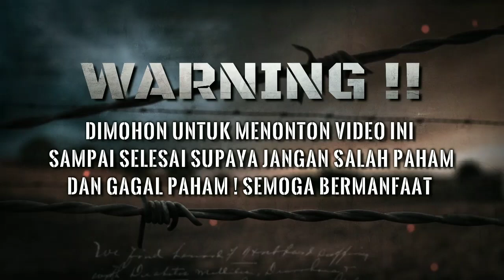ciri ciri orang sudah mencapai maqom tajrid || Buya Syakur Yasin Ma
Alamat : Ponpes Cadangpinggan Jl.bypas Kertasemaya Kec. Sukagumiwang Desa Gedangan no 22  Indramayu Cirebon .
Facebook : Santri Buya Syakur
Website.   : Buya Syakur.net
Contack Person :
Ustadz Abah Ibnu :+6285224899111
Ustadz sukron . Ustadz Maman ustadz Kanjeng. ustadz Tens Ustadz Wawan ustadz Sulaiman .

ﺍَﻟّﻠﻬـﻢّ ﻓْﺘَﺢَ ﻋَﻠَﻴْﻨﺎ ﺍَﺑْﻮَﺍﺏَ ﺍﻟْﺨـﻴْﺮﻭَﺍَﺑْﻮﺍﺏَ ﺍﻟْﺒَﺮﻛَﺎﺓ ﻭَﺍَﺑْﻮﺍﺏَ ﻟﻨّﻌْﻤَﻪ ﻭَﺍَﺑْﻮﺍﺏَ ﺍﻟﺮّﺯْﻕِ ﻭَﺍَﺑْﻮﺍﺏَ ﺍﻟْﻘُﻮﺓ ﻭَﺍَﺑْﻮﺍﺏَ ﺍﻟﺼّﺤَﺔِ ﻭَﺍَﺑْﻮﺍﺏَ ﺍﻟﺴّﻼﻣَﺔ ﺑِﺮَﺣْﻤَﺘِﻚَ ﻳﺎَ ﺍَﺭْﺣَﻢَ ﺍﻟﺮّﺣِﻤِـﻴْﻦ